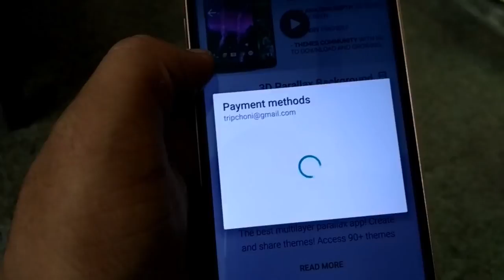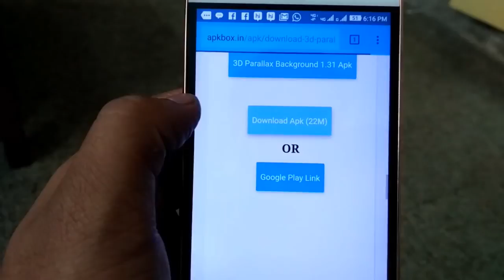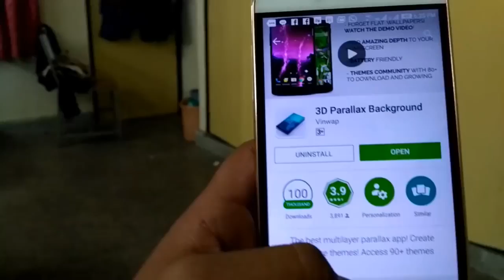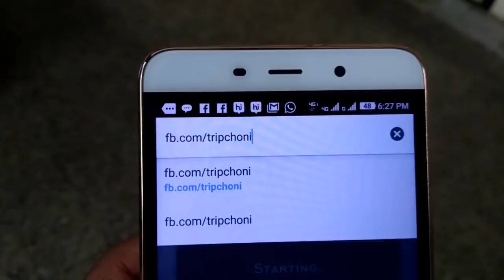HOW TO DOWNLOAD PAID APPS FOR FREE 2018